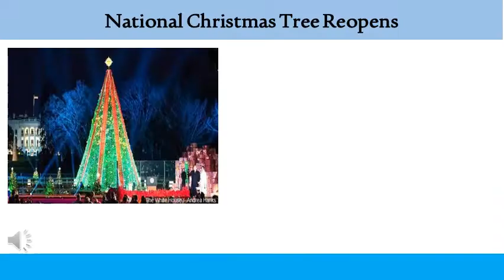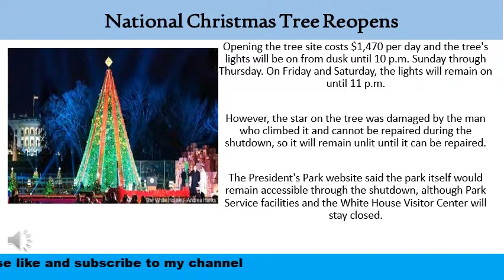National Christmas Tree Reopens